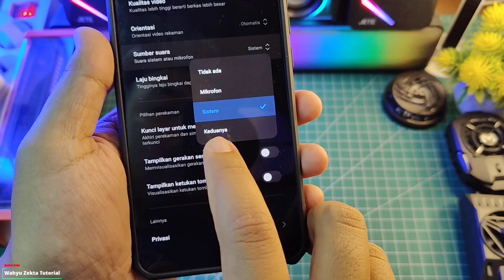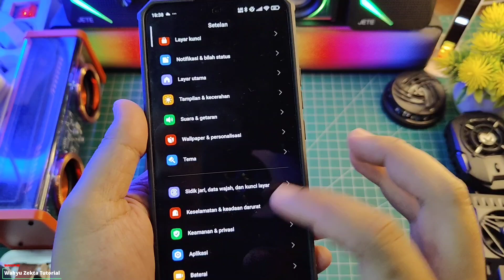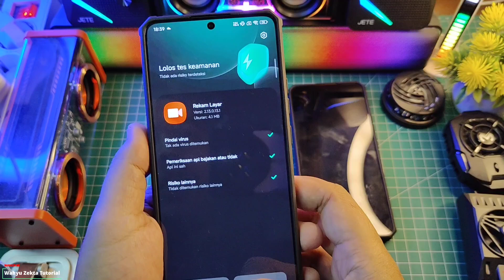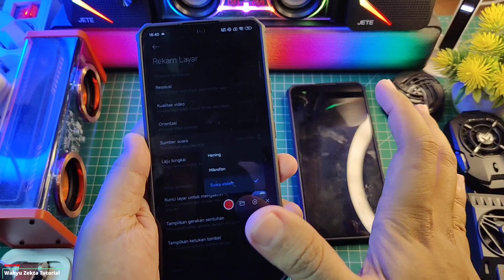Update Perekam Layar Terbaru! Bisa Record Keduanya Suara Sistem dan Microphone Mantep Buat Ngonten!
Update Perekam Layar Terbaru! Bisa Record Keduanya Suara Sistem dan Microphone Mantep Buat Ngonten! Selengkapnya Yuk Langsung Ke videonya..

TUTORIAL UNLOCK GPU SETTING TERBARU :
Cara fix tidak bisa aktifkan Debuging usb kemanan :

Produk yang pernah saya pake :
OFFICIAL GRUP WAHYU ZEKTA OFFICIAL